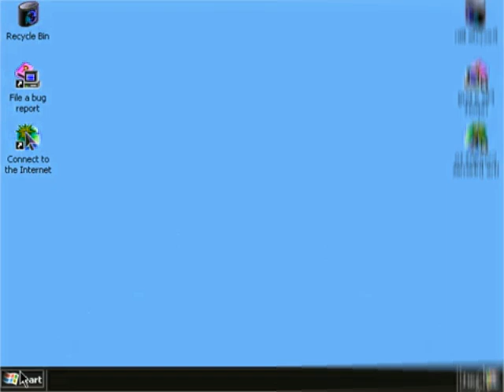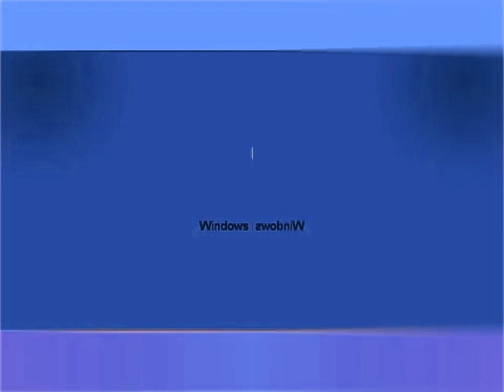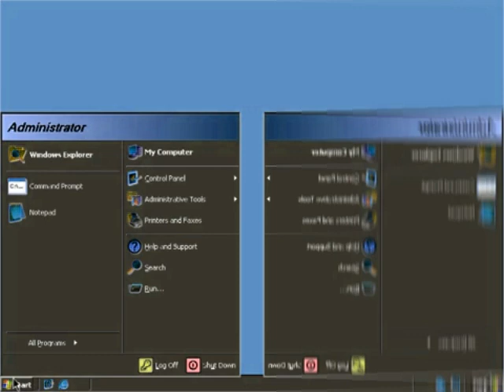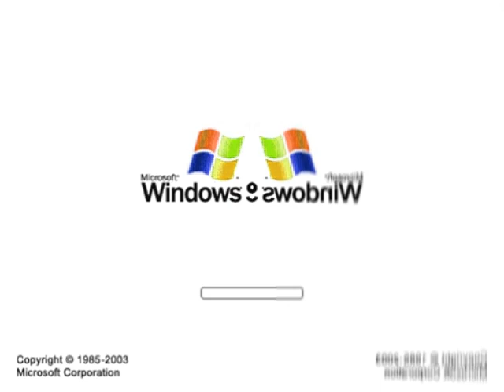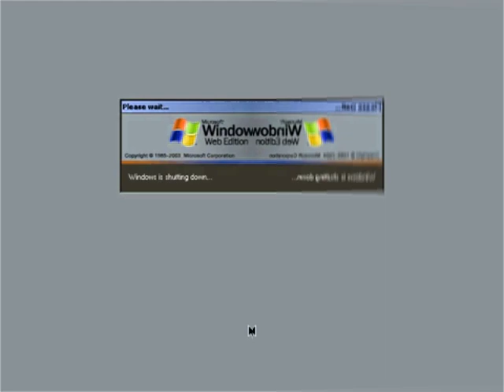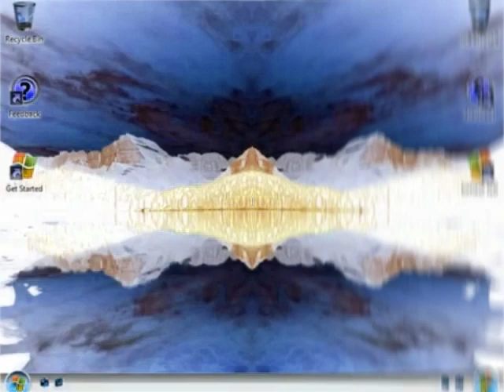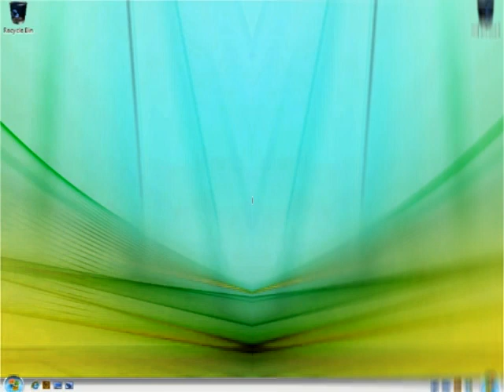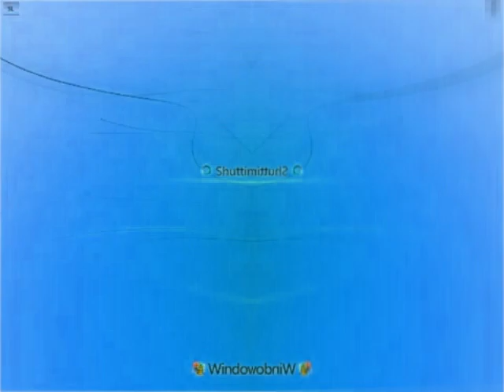Windows Startup and Shutdown Teenage Boy Voice in CoNfUsIoN Part 2